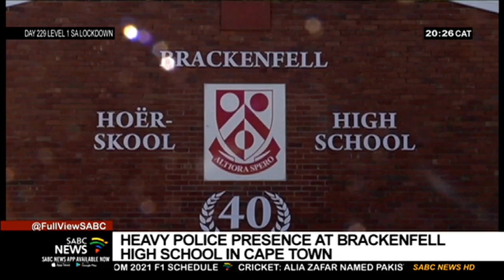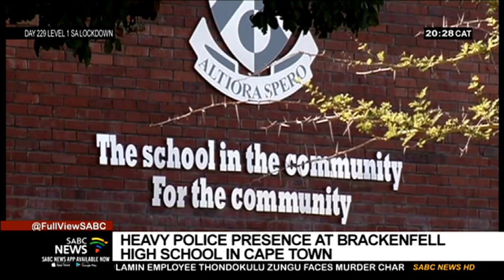Heavy police presence maintained outside Brackenfell High School following violence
A heavy police presence is being maintained outside Brackenfell High School in Cape Town. The school governing body, principal, and Western Cape government authorities met on Tuesday following clashes the previous day between parents and EFF supporters. The school is applying for an urgent interdict against the EFF.